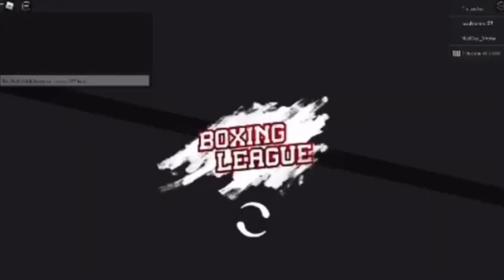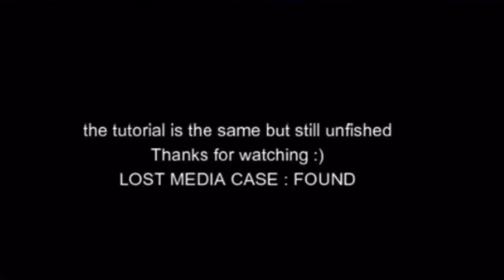Playing Old Roblox Boxing League